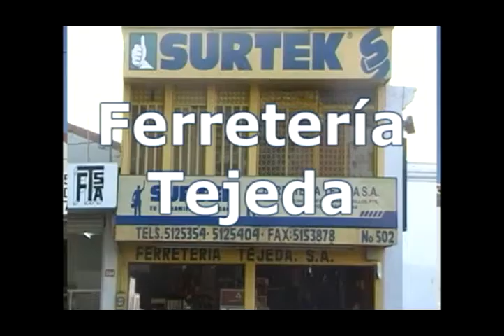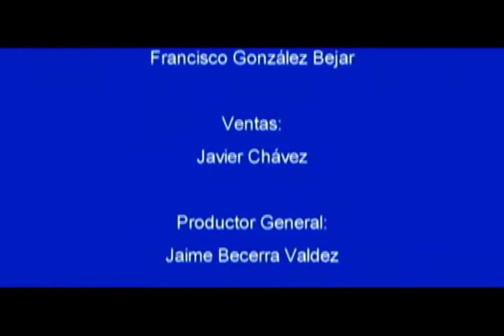12May15 VMC NOTICIAS 30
Las Noticias de Zamora Michoacán, México y el mundo

* Tomarán maestros los bancos este miércoles
* Nuevo terremoto en Nepal
* Conoce el estado del tiempo para los próximos días
* Celebran a las enfermeras en su día
y más información